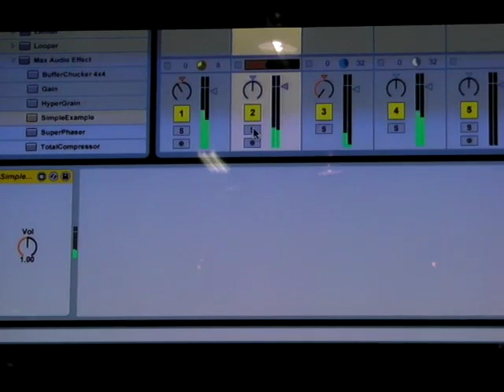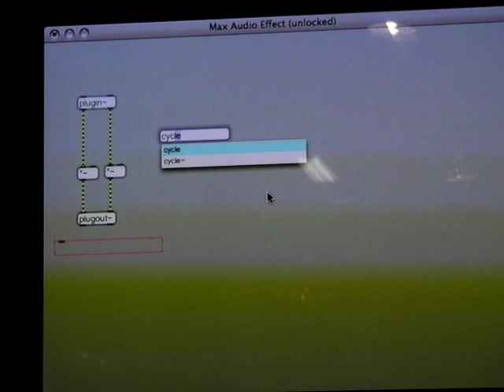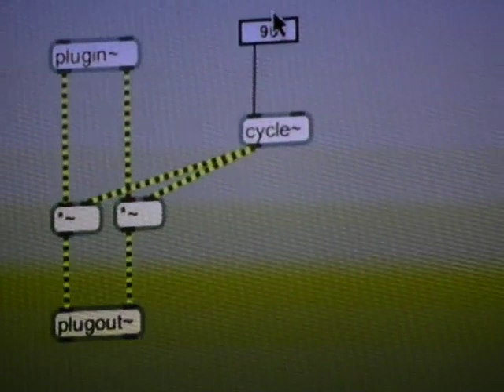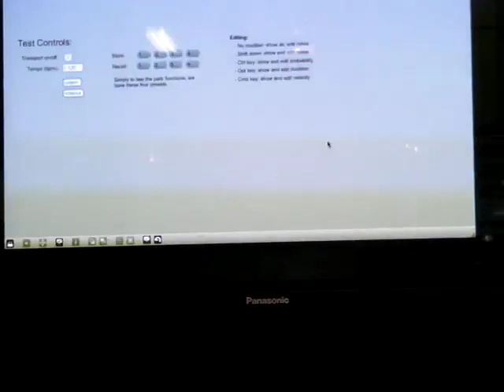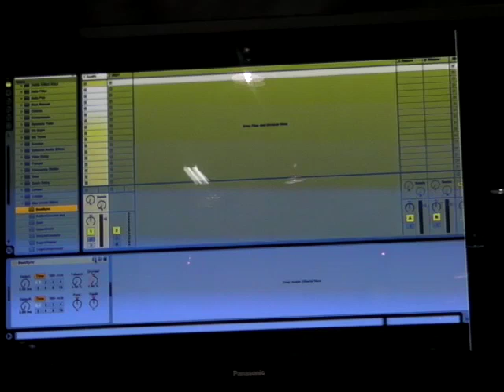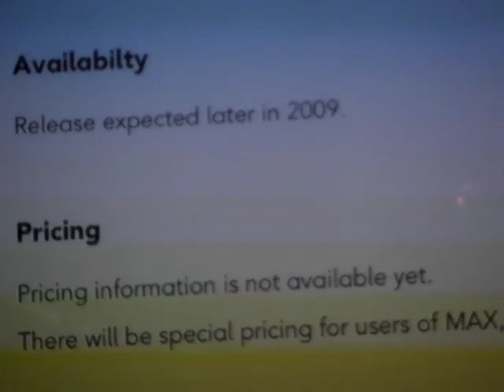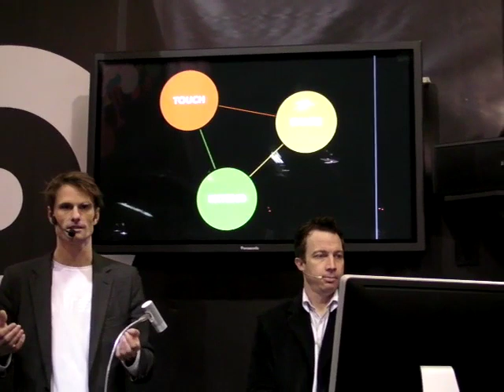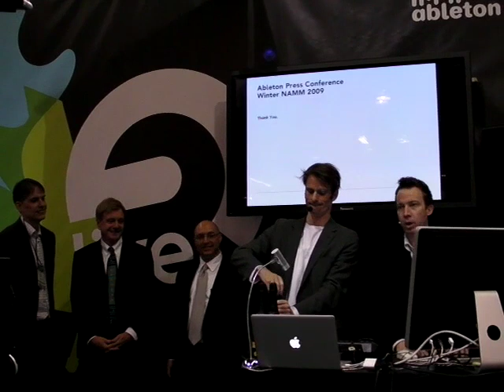Live8 max for Live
Liveに最適化されたMAXが登場!Max For Live